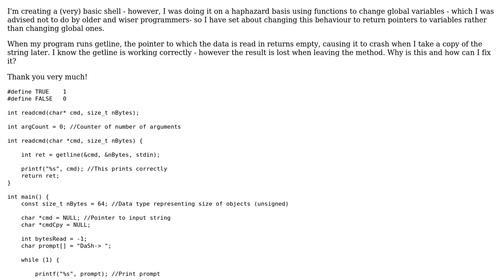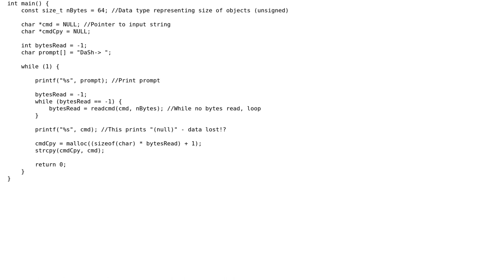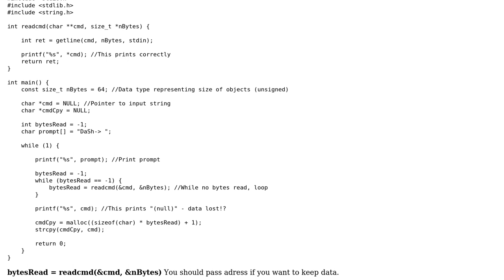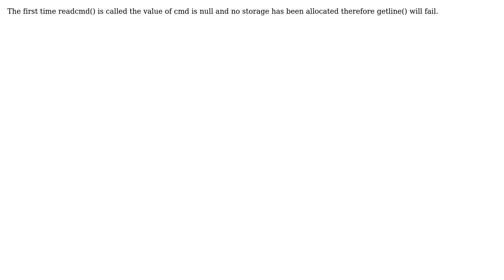Why does getline fail in a C function? (3 Solutions!!)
Why does getline fail in a C function?

With thanks & praise to God, and with thanks to the many people who have made this project possible! | Content (except music & images) licensed under CC BY-SA | Music | Images & others | With thanks to user user2536868 user Sander De Dycker user Quentin Perez user davidhood2 and the Stack Exchange Network Trademarks are property of their respective owners. You are responsible for your own actions.